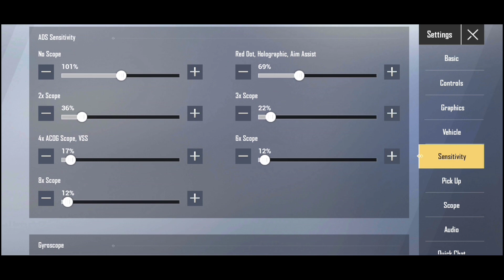After 0.19.0 • Full guide+0 recoil control in pubg mobile Lite | 3x,4x,6x,8x, sensitivity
Best Sensitivity Setting After 0.19.0 • Full guide+0 recoil control in pubg mobile Lite | 3x,4x,6x,8x, sensitivity

Video Cover : -
2gb ram pubg mobile lite sensitivity settings,
ads sensitivity pubg mobile lite no recoil,
red dot sensitivity pubg mobile lite,
pubg mobile lite 0 recoil sensitivity,
pubg lite me sensitivity kaise thik kare,
pubg lite top sensitivity settings,
no recoil sensitivity pubg mobile lite new update,
pubg mobile lite new update sensitivity settings 2020,
pubg lite new update sensitivity settings 0.18.0,
pubg mobile lite new update sensitivity,
pubg mobile lite 3x 4x 6x sensitivity
lion x
trex lion